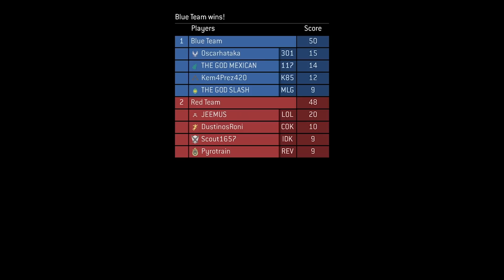I Am Speechless! The Most Disturbing Video I've Ever Seen...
He belongs in jail no questions asked

-Lizt Rodríguez
Darth Malgus
Mandie Jones
Drake Cullinan
Jaul Cat
Itsyallboilagos
Stratorii
Government Pasta
Kaitlin Deanne
Jessica
ZombieFox
RedRacc
TheRantMan42
Charlie koby Sheen
Controle
EvAlex
Idoobbberz _TV
Harley Quinzel
06
Ren Amarusu
AndyClips
Ｓｔａｒ Ｄｕｓｔ
FeliriousS
tawny
ZABRAZOO GAMING
KodieTheAussieAlastorFanBrony
Knxight :O
B0ngs illa
Joy Hester
Roxazaloah
Marchbaby
ShadyDroski
Jose Toledo
MAF Gaming
Drunk Serenity
Tuna
Blootooth
Masons Journey Living
Flat Neko
Slipknot Maggot
ZombieLand_DoubleTap
Dalegas 818
Pickle Mann
IOoze Mayonnaise
ur upset
herbert hoover
Mark _
Orphansoup
Silver
Nerd
Evan Trevino
thereal xavsters
Big Brother Di
Lil Peepee
Knox Lionheart
Samuel Po
Jolly Rancher Elephant
𝑀𝒶𝓃𝒹𝓎𝓈-𝑅𝒶𝒾𝓃
🌈RoxNB🌈
Fireeagle9 on insta
Jøsh
rishi sinha
Shaheer
adriidriii
my ppsohard 2004
gustavo t
8bit Ajax
paragosugar
IRS Man
lukieboy 222
Marciano Summers
Trenna Percy
Comrade stalin
Rxdiancy
Fountain Lion
Thatiana Got the Glockiana
Reclaimer
Axel Rouze Bonghanoy
Maddie Choco
Taxable DJ
Carlos Aguilar
Alexander Hamilton
EclipsePlaysGames
Bryan Garrett
Vinacent Kenjiro
Sak
Anthony Sanson
Zero Two
Sir Snipington
J-The SunRise
Punadian Prime
Mobaraka
Shinaboyo
Diamondhat
Past Life
Lobster wins
Loser
Zero Remnant
Zedric The Motivated
Memes
Dominic Jones
Funny Fudge
Chamiii Ponce
bonca
Wavy Senpai
AsHizo •
The Potato of Gods and Kings
Lol Troll
Eduardo Tepox
LuckyBlox
scrappydoofan
Jose Rodriguez
Lady Bunny
CBass
Franymanz
T-Matchless Mystic
Stephie162
who took my crocs
Gamerrex 001
EJbingus REACTIONS
Hexord
Zero Remnant
DJ Falco
Aryan Tyagi
Mr. Snubblez
Bryan L.
Sylphmoon
CHEESY ISAAC
arthur Morgan
Ismaiel Hamoud
Jeffrey
JustFrenzy
Datalik
Vaporix
Buzymask
lederpear
Happy 421 Homie
Elena Amata
Sui
Jose Villarroel19
Undefined111
Shinaboyo
Ayre Oculus
oli oppar
Maddie Choco
Marisa Bassin
Datalik
Heidi Lucero
Hawaii's Mercenary
CheetoHead
DUALITY
Adrian Navar
Sentanheard
kiro
Seven of the D3d
max mad
Schnee 01 Viper
Nick Milner
Trenna Percy
Shorty
Aqua Samurai
Chaeeng
Blanche Vachon
Szy
Zero To Wolf
McHope
Azura 182
knife physics
Raptor F-777
colbey towner
Lil rosa
krista grossmann